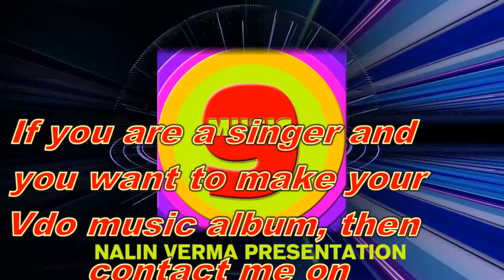HOGI MERBANI MERBANI_SINGER_BHUMIKA MEHTA